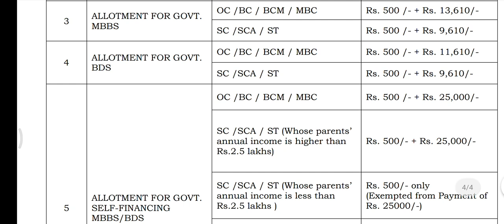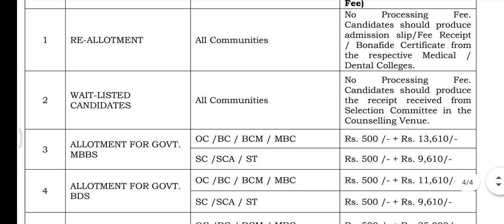Round 2 Fees Details for Counselling